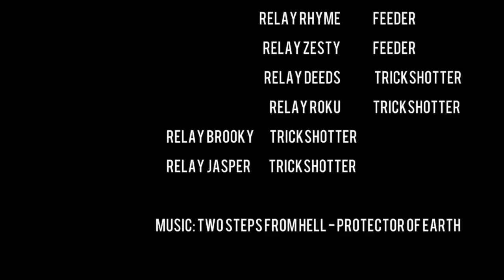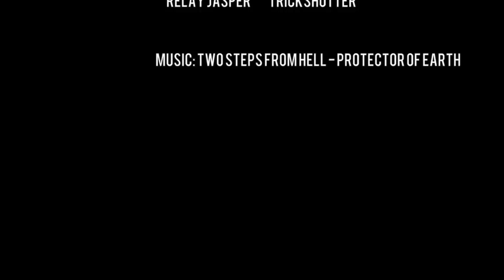Relay On Us 6 (Multi-CoD)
[OPEN FOR MORE DESCRIPTION]

We'd like to thank everybody who's been supporting us from the start & hopefully an recruitment challenge will be coming out soon.